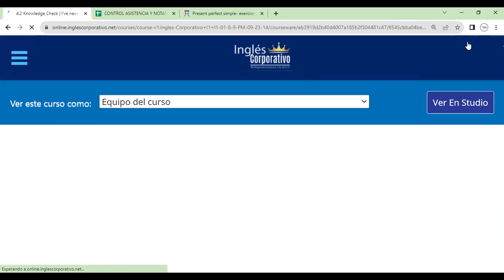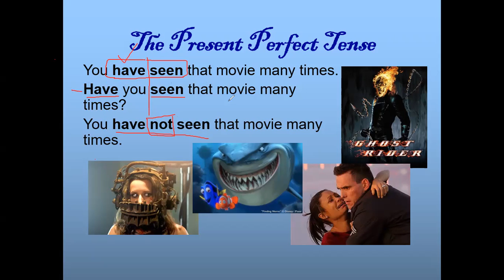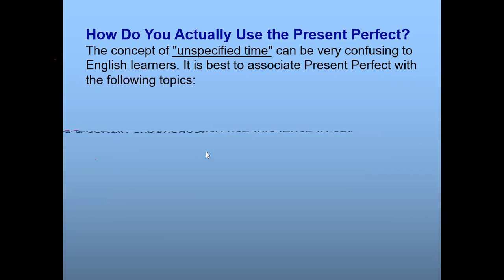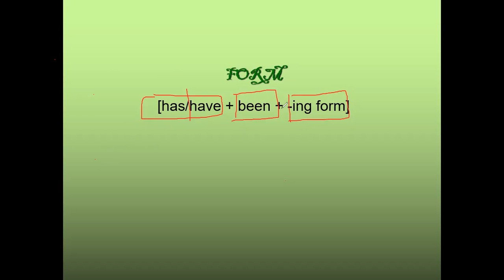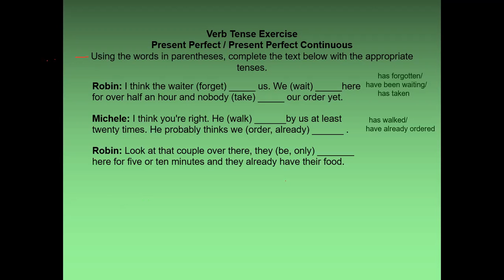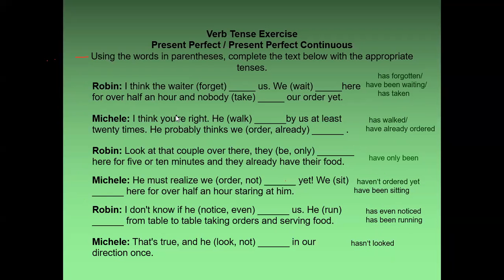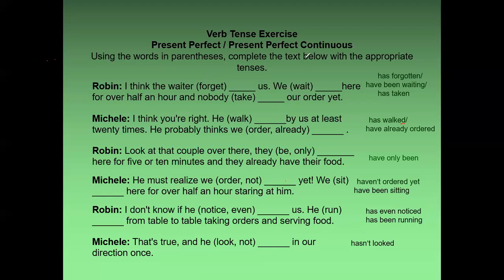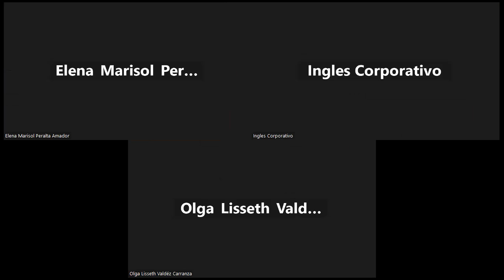Sesion 9-10-10-2023- FI-REGAL-99-Morales-present perfect